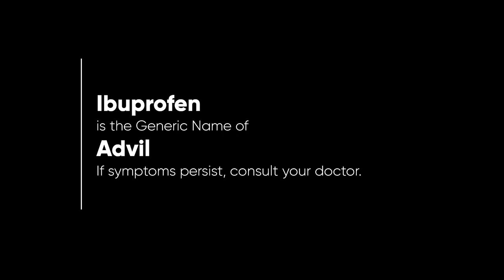Advil Liqui-Gel Radio Ad 1H 2023 56s (DJs Chris and Diego Version)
Ito po ang 1H 2023 Radio Ad ng Advil Liqui-Gel na tampok sina DJ Chris at Diego. (Ito po ay hindi base sa Waray Dialect, Filipino Language po yan ito)

DRPS Two 3516: Advil Liqui-Gel Radio Ad 1H 2023 56s (DJs Chris and Diego Version)